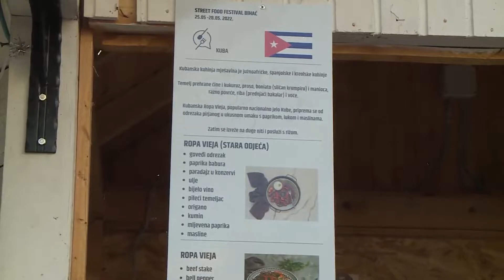U BIHAĆU SINOĆ ZAPOČEO FESTIVAL POD ZVANIČNIM NAZIVOM ‘IĆE, PIĆE, BIŠĆE’